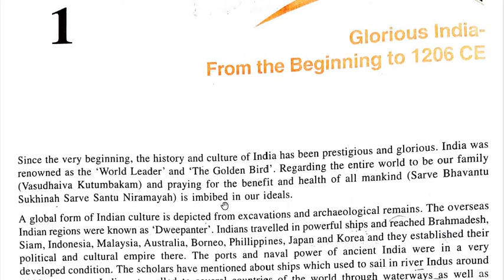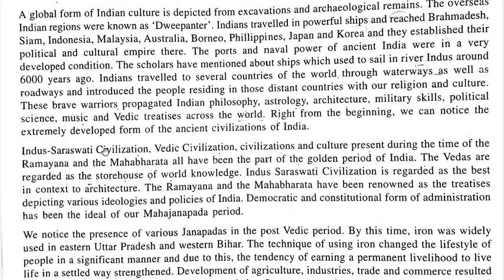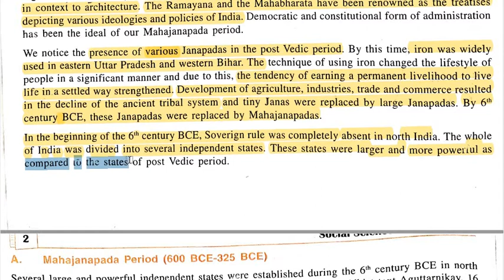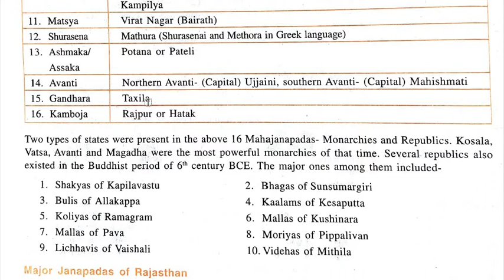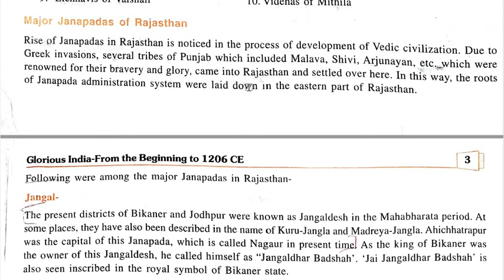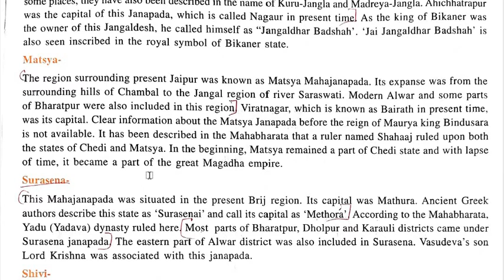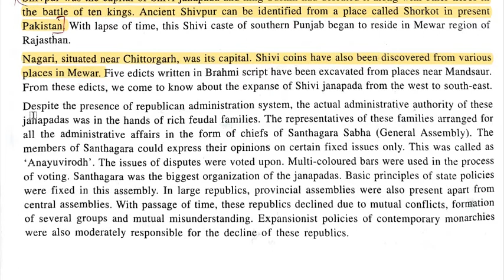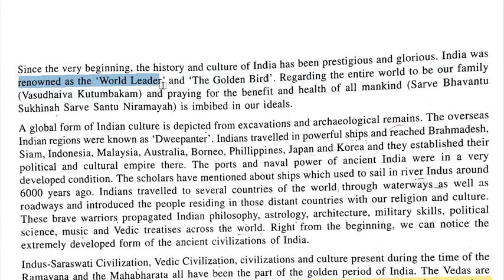GLORIOUS INDIA -FROM THE BEGINNING TO 1206 CE(CH-1) PART-1 (SOCIAL SCIENCE) CLASS-10TH (RBSE)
INTRODUCTION , MAHAJANAPADA PERIOD , MAJOR JANAPADAS OF RAJASTHAN